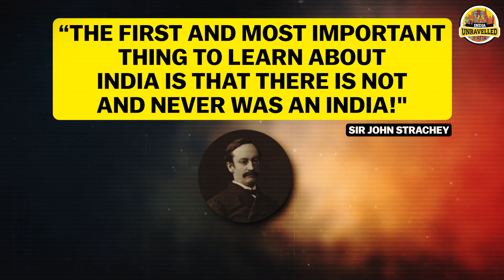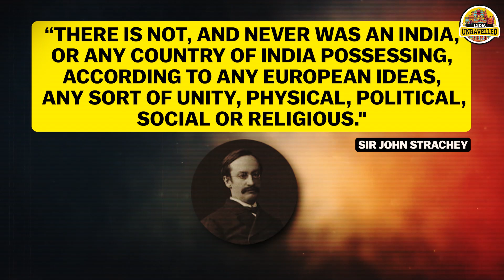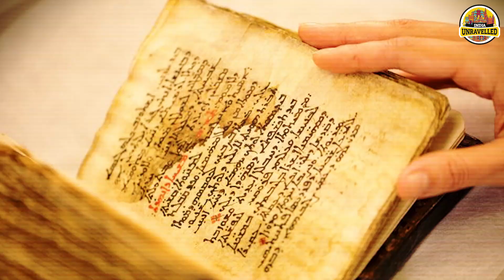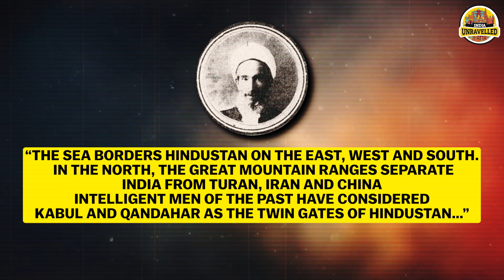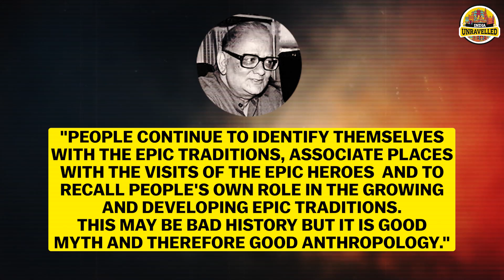Did The British Create India? | Reality of British Rule In India | India Unravelled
Uncover the truth about the British Empire's role in shaping modern India. Did they truly create the India we know today? Don't miss out on this compelling video that challenges long-held beliefs and sheds light on the untold story of India's past.